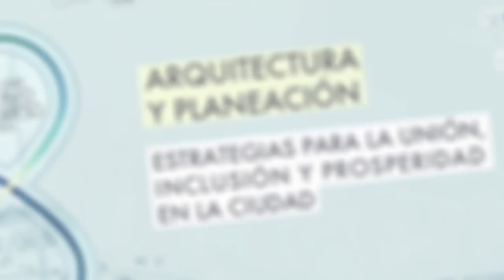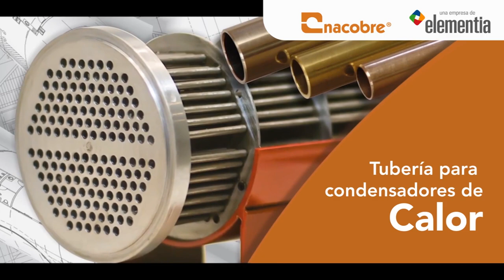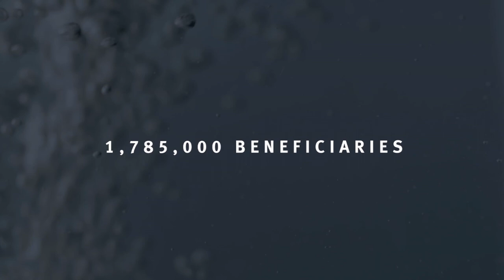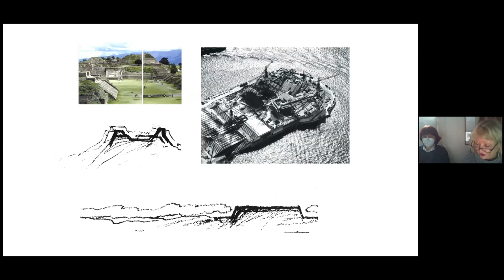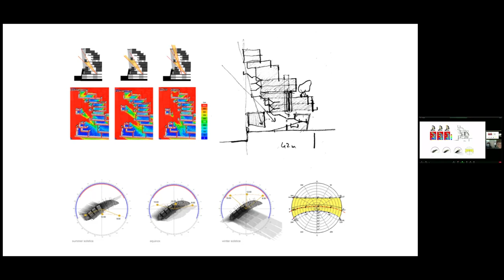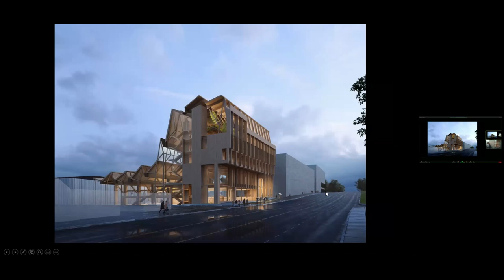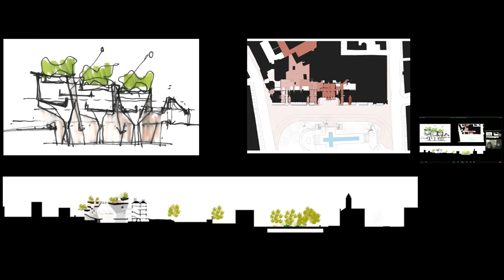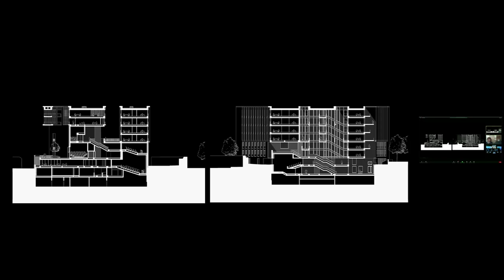Conferencia Magistral: GRAFTON ARCHITECTS